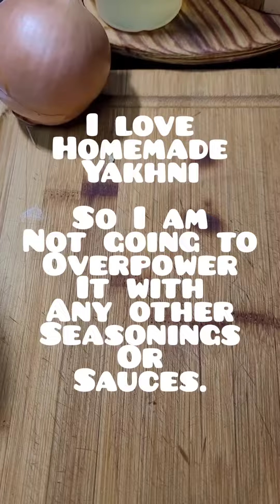When Desi Meets Walaeeti - Yakhni with a twist - Hearty Bone Broth to tackle flu season.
check out broth recipe and other soup recipes on my channel